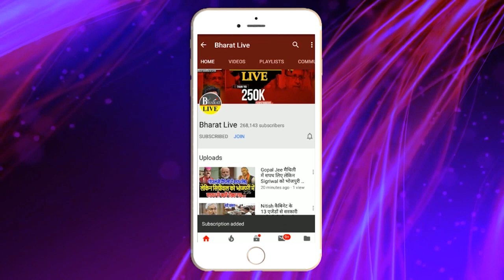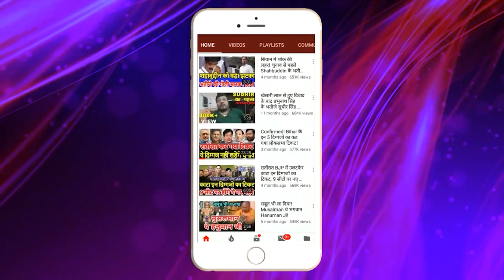Exclusive ! मांझी की पार्टी ने किया बड़ा दावा केंद्र मे मंत्री बनेगे मांझी !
Exclusive !
 मांझी की पार्टी ने किया बड़ा दावा केंद्र मे मंत्री बनेगे मांझी !